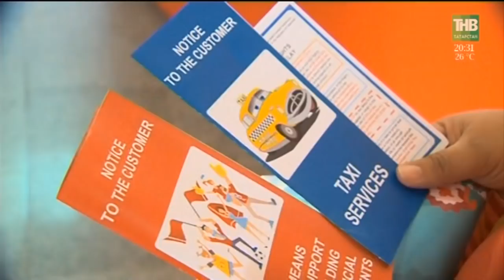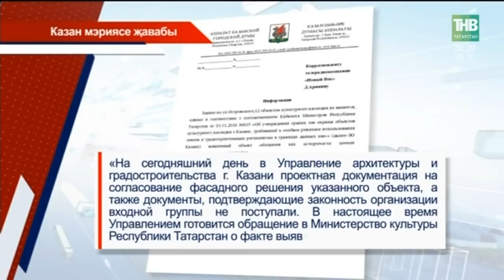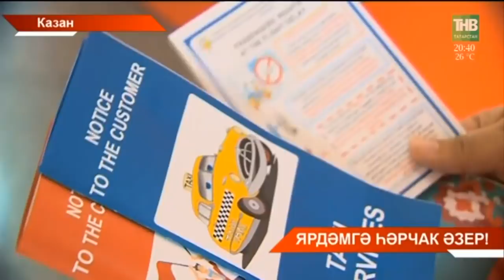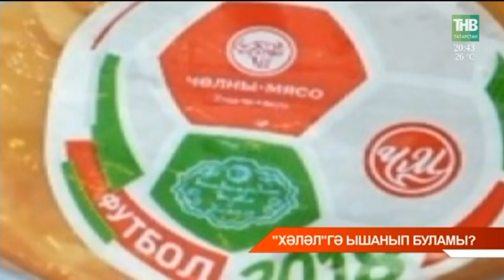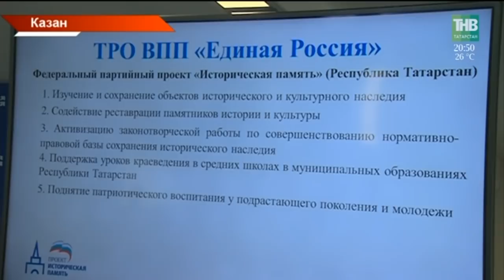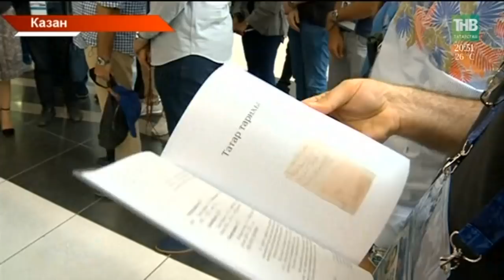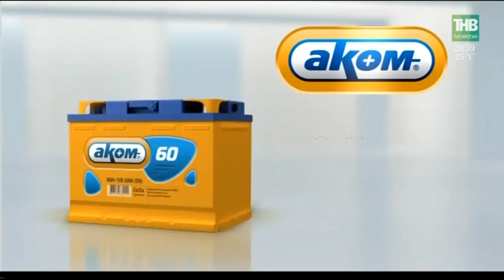Татарстан хәбәрләре 26/06/18 ТНВ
Координаты:
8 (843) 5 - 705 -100